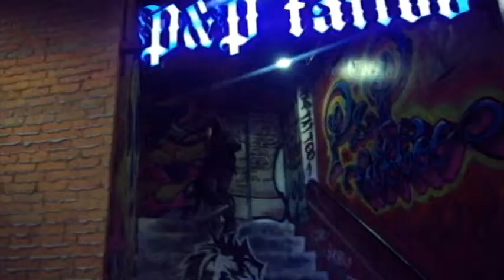My First Tattoo Experience 2011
Had my Vacation last October 2011, and thought of having my first tattoo. Went to P&P Tattoo shop in Eastwood, and together with my two friends i got INKED! One of the Best memories i had on my 2011 vacation. Thanks to Mr, Kerbs Balagtas for the Great and Awesome Video, and also to Mr. Allan Adriano for the support i really need by that time. Finally i'm INKED!!!